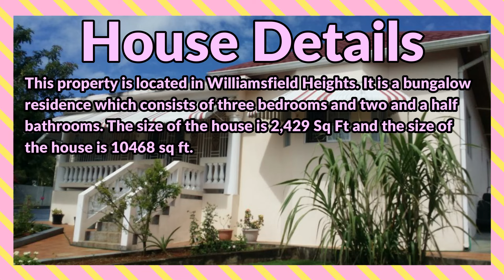3 Bedrooms 3 Bathrooms, House for Sale at WILLIAMSFIELD HEIGHTS, Williamsfield, Manchester, Jamaica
This property is located in Williamsfield Heights. It is a bungalow residence that consists of three bedrooms and two and a half bathrooms.

If interested contact the Sales agent here:
Under contract

JMD $27,000,000